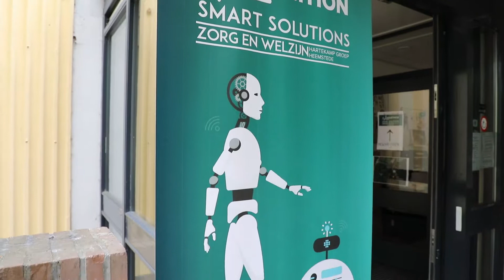Makathon Smart Solutions Zorg en Welzijn 2018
Driedaagse Makathon Smart Solutions Zorg en Welzijn bij De Hartekamp Groep in Heemstede - mei 2018